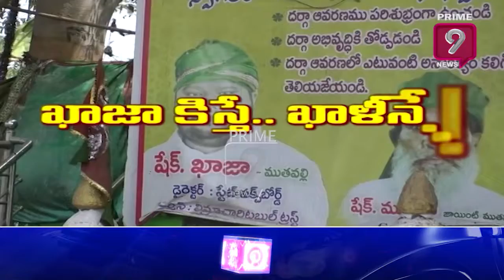ఖాజా కిస్తే.. ఖాళీనే..! | Wooks Board | Promo | Special Story | Prime9 News